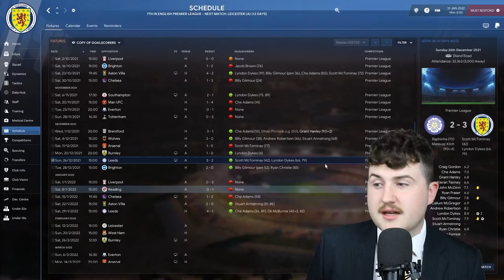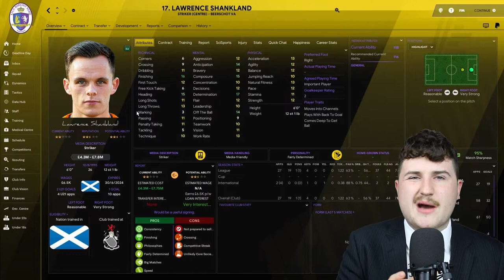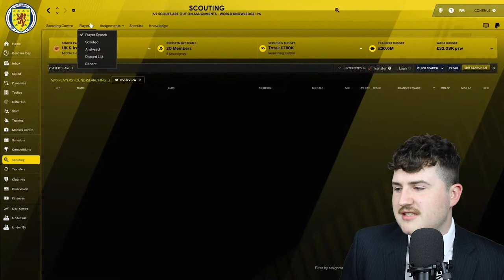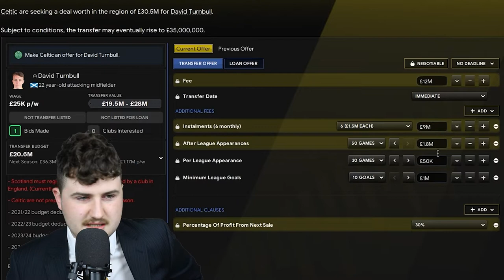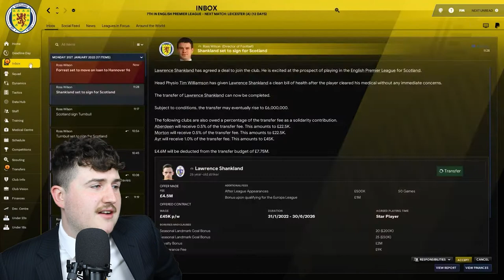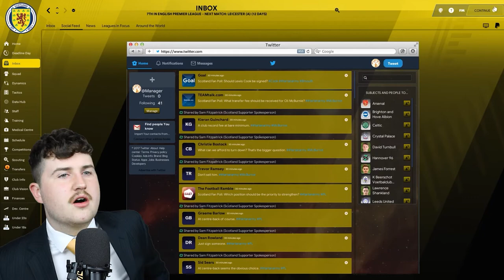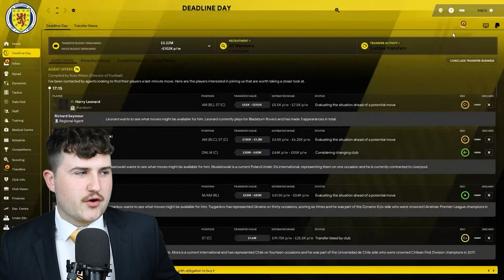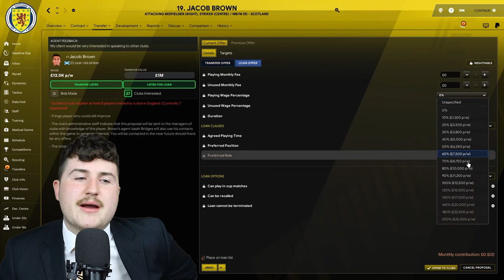DAVID TURNBULL IS A GREEDY, SELFISH BOY! | FM22 Deadline Day with Scotland in the Premier League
My first transfer deadline day episode in Football Manager 22 was... chaos! Tune in to find out just how greedy and selfish David Turnbull is... FIVE PANCAKES?!

If you enjoyed this transfer deadline day episode of my FM22 lets play save series with Scotland in the Premier League, please do SUBSCRIBE with notifications ON to ensure that you do not miss out in future! Why not SHARE it with a friend that may enjoy it too?

Or RETWEET this tweet to share my FM 2022 content with a wider audience

ABOUT CALUM:
Football Manager 2022 content with a twist! I'm a young Football Manager creator from Aberdeen, Scotland. I've previously uploaded FM road to glory saves with The Dons, Newcastle United and Leicester City - though I can often be found making terrible jokes instead... so make sure to scroll up and subscribe! I've just finished an an Aberdeen FC 1992/93 retro database let's play series, and now I'm trying to win the Premier League with Scotland on FM22 - although I'm not quite Clayts, Lollujo, WorkTheSpace, DoctorBenjyFM or indeed Zealand, I am trying my best! I'll be trying my hand at more FM 2022 experiments too, with Football Manager tactics, tips and tutorial videos to come during FM 22! I recently attemped a FM2022 Bottom at Christmas save with Derby County too.

About Red Tinted Glasses:
An Aberdeen Football Club based podcast, hosted by Glen Schreuder and Calum Wright. Not in direct association with AFC.

FOOTBALL MANAGER 2022 BEST TACTICS
FOOTBALL MANAGER 2022 TACTICS TIPS
FOOTBALL MANAGER 2022 MOBILE TACTICS
SCOTLAND FOOTBALL MANAGER 2022
FOOTBALL MANAGER 2022 TRANSFERS